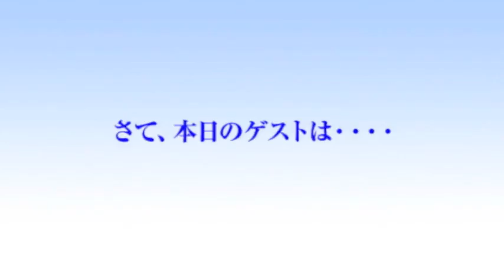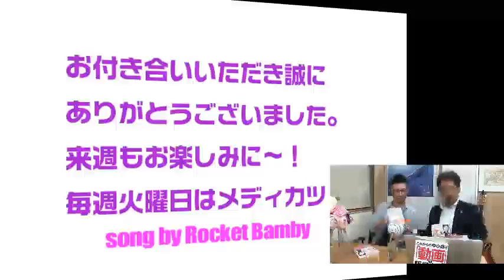ビジネス数学の専門家／教育コンサルタントの 深沢真太郎さん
ビジネス数学の専門家／教育コンサルタントの 深沢真太郎さんです。
インターネットテレビ自分TV「第324回どんどん夢が叶う・メディカツ」のゲストは、ビジネス数学の専門家の深沢真太郎さんで
★インターネットテレビ「自分TV」で集客、収入アップ！